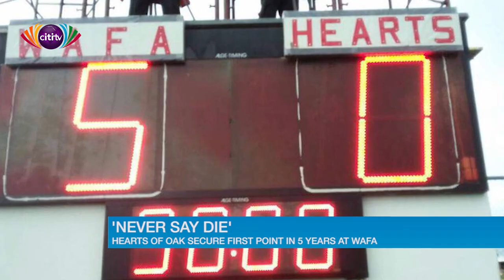Ghana Premier League: Hearts of Oak secure first point in 5 years at WAFA | Citi Sports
Accra Hearts of Oak secured their first point in 5 years at Sogakope-based Wafa, after playing out an exciting 0-0 draw in the Premier League on Wednesday afternoon.

Hearts of Oak head coach opted to hand Emmanuel Nettey a debut and his partnership with Benjamin Afutu and Frederick Ansah Botchway caused Wafa all kinds of problems in the first half.